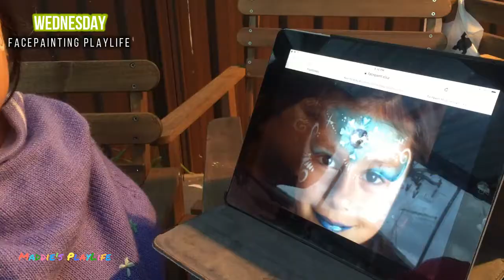A WEEK IN THE LIFE #19 - FAMILY CAMP - FACEPAINTING, BABY LAUGHING FUN - FAMILY PLAYLIFE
What a busy week!
Monday - Playing with Jaxon, enjoying his baby laughs and pure hapiiness.

Tuesday - Judah playing with weight loss machine, making everyone laugh.

Wednesday - Kids found some facepaint, so they used it to paint their face. Thank You cousins for doing a great job!

Thursday - Packing for our Church camp, not sure what kind of food they will be serving us. So we prepared snacks just in case we get the nibbles.

Friday - On the way to the Camp site we stopped by at Bulli lookout. We made extra videos here for our 100th Video.

Saturday - In the middle of the camp, Judah playing around with the instrument in the Free Time.

Sunday - Playing with the Bubbles, great toy to have to entertain the kids for 30mins.

April Video Schedule:
Monday's – Weekly VLOGish PlayLife
Wednesday's – Giant Egg Surprise
Friday's – Egg Hunt Challenge

YouTube Set Up:
Laptop - Lenovo

Reuse Description:
Maddie’s PlayLife